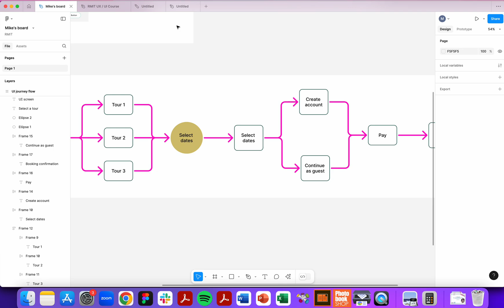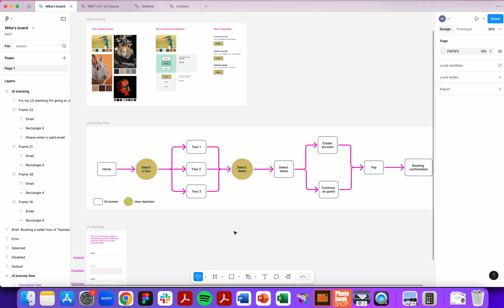How can I snap connecting lines in Figjam / Figma?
RMIT future skills UI Design: How can I use the connector lines to snap to my shapes for my UI flow in Figjam and/or Figma?